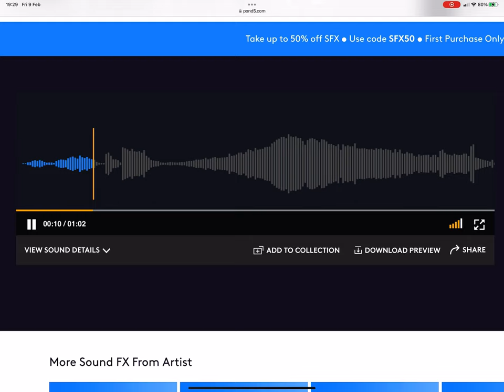What Kind Of Train Whistle Is This? 7